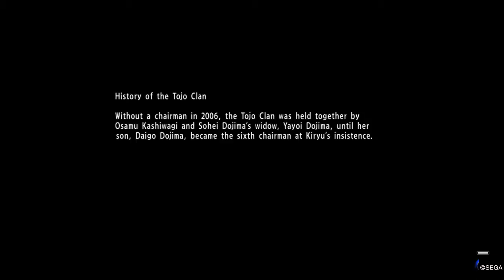YAKUZA 6: The Song of Life PART 9 gameplay